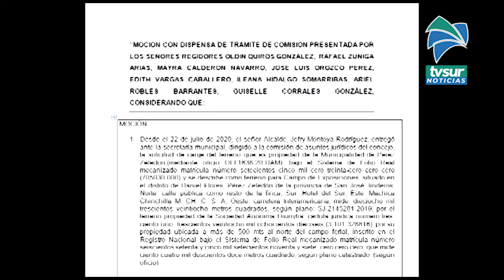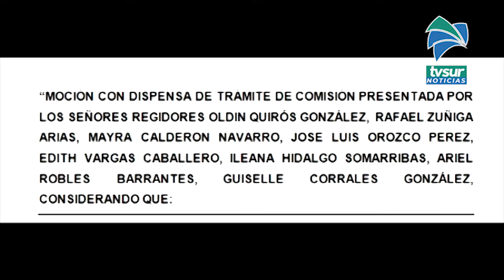Regidores presentan moción para enterrar el tema de la permuta del campo de exposiciones